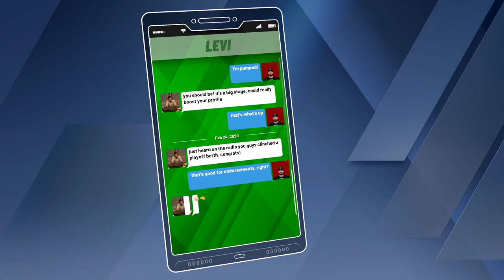NBA 2K20 - My Career - Let's Play - Part 73 - "Clinched A Playoff Spot"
"CLINCHED A PLAYOFF SPOT"
NBA 2K20
Let's Play - Part 73
With Commentary
PS4 Gameplay
1080p 60 FPS